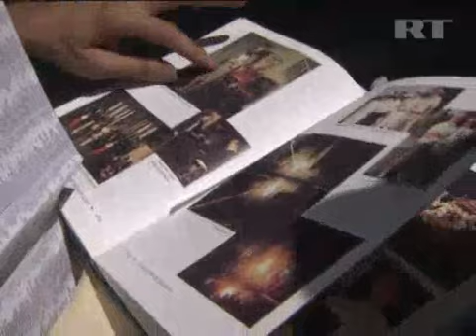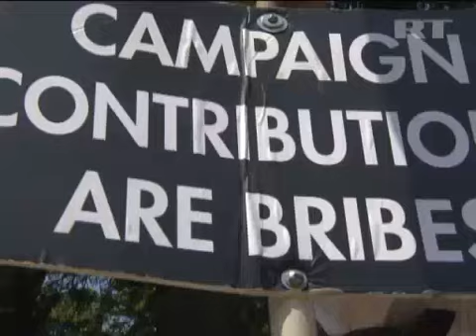July 17, 2012 U S Occupy activists protest against secret camp of 1% in California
In the US, Occupy protesters have descended on the quiet California redwood grove retreat of Monte Rio, where some of the world's elite gather every year.

Demonstrators say the two weeks, officially portrayed as a time of rest and relaxation, is really a chance to discuss plans for the world's future.

"Less than a mile from us there are millionaires, billionaires, people who control the world, control the central banks, build nuclear weapons. This is their summer playground. They're making business deals there, they're talking policy in a lot of conversations", says Peter Phillips, Project Censored.

Author and activist Mark Dice has a rare Grove yearbook, showing everything from men in drag to high profile politicians giving speeches.

The book shows George W Bush and his father giving lakeside talks, along with presidents Jimmy Carter and Richard Nixon.

Others who have attended are David Brooks of the New York Times along with CEOs from CNN and FOX, Jimmy Buffet, David Rockefeller and Henry Kissinger.

Mark also has an official 2005 membership list of Grove attendees.

"Your typical war mongerers, George Bush Senior, Colin Powell, Richard Pearle and typical Republican establishment insiders", he says

Hundreds heeded the call to protest. Activist Felipe Messina, worries about dangerous policies that are drafted from within the redwoods:

"The nuclear program was discussed here and then developed later and that Reagan was here in the '80s and then afterwards we had the Reagan revolution."

An event with so little transparency has bred theories - some of them pretty wild about what goes on inside, especially at the "cremation of care" ritual, where Grove members burn a coffin effigy to a 40-foot owl.

Peace and justice activist Cindy Sheehan speculates on the lack of media coverage.

"Because they are a part of it, they are the propaganda arm for the one percent."

Peter Phillips of Project Censored says corporate media is an instrument in the hands of those in power.

"The corporate media is the one percent. I mean if you look at it that way. NBC, MSNBC, FOX, CNN they are in a corporate one percent. They are not going to do negative stories about themselves, about capitalism, about global empire and war."

How can someone own a 2,000-year-old redwood grove? That's the question the occupiers are asking about the bohemian grove, which they say belongs to everyone and not just the one percent.

At the gates of the bohemian grove a line of riot police made sure that everyone did not gain access to the lair of the one percent.